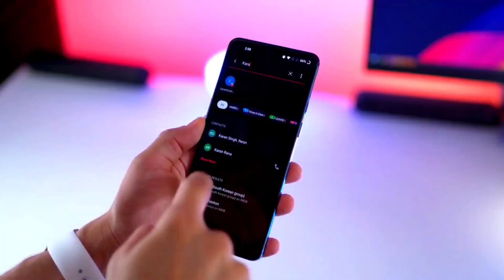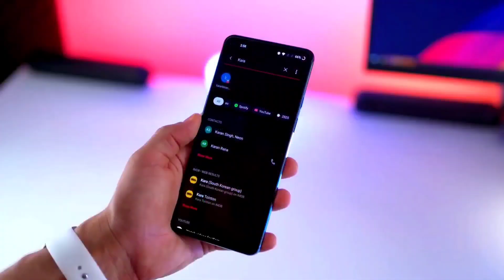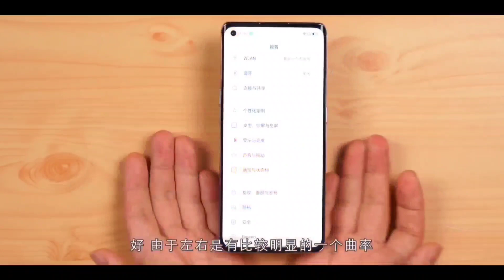Realme 9 Pro & Realme 9 Pro Plus India Launch | Specifications, Launch Date, Price In India